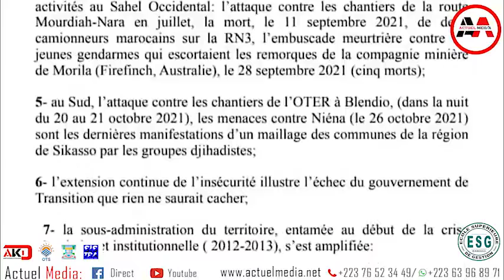FLASH-INFO DU VENDREDI 05 NOVEMBRE 2021. Copyright : Actuelmedia@novembre2021